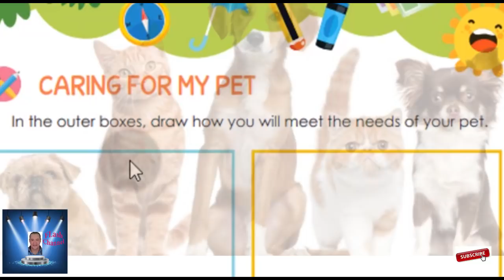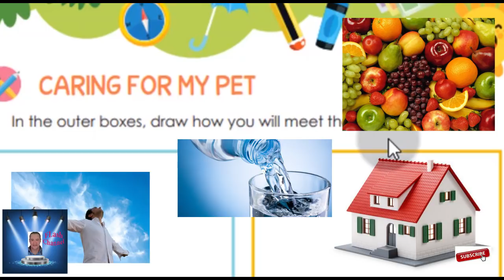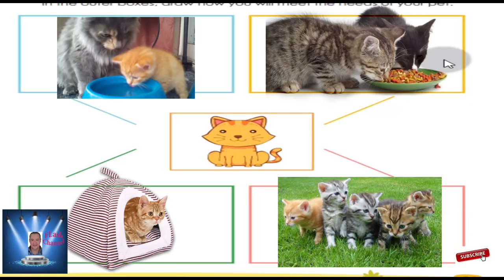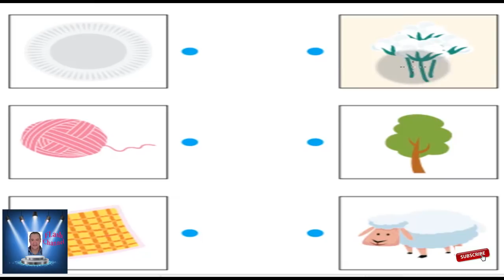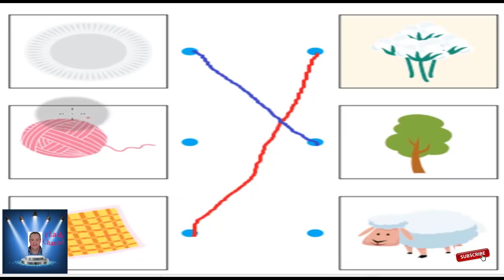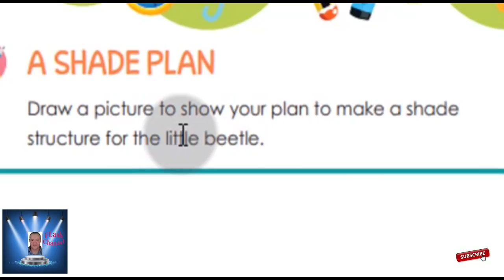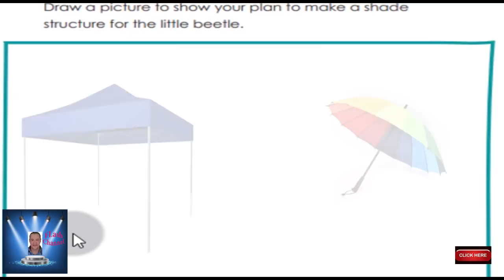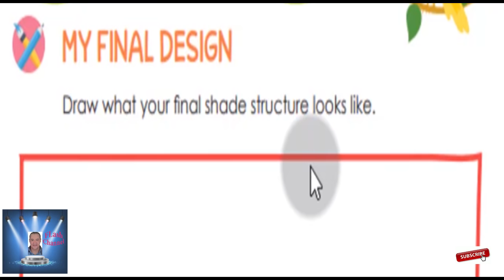KG 1 الترم الثانى ديسكفر لغات - الفصل الثانى رائع KG 1 discover book KG 1 - part 5